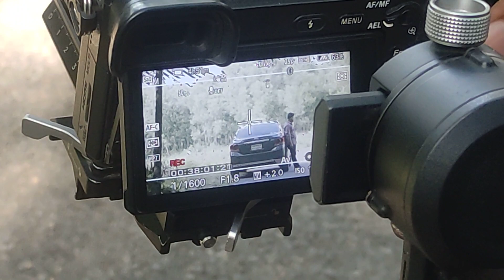বাংলা সিরিয়াল নাটক গুলোর শুটিং কিভাবে করা হয় দেখুন_রজিব খান & সামিয়া অভিনিত নতুন নাটকের কাজ চলছে_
Song :
Singer :
Lyric & Tune :
Cast :
D.O.P :
Edit  :
Color :
Director : RAZIB KHAN
Label : Razib Music Official
Producer : Razib Khan

*** ANTI-PIRACY WARNING ***

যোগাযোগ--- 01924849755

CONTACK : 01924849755